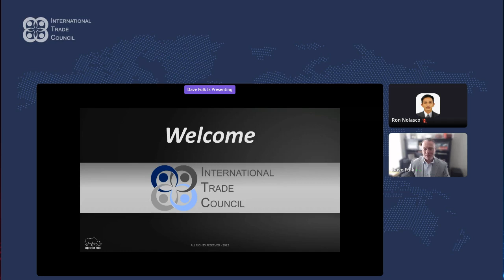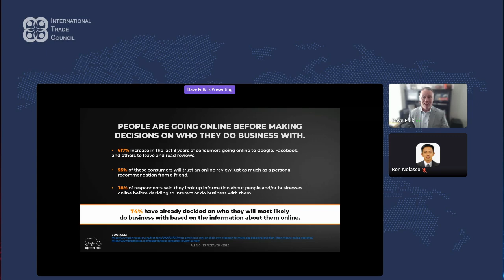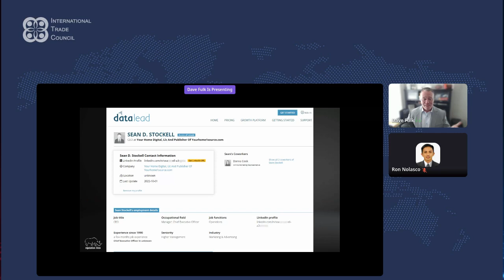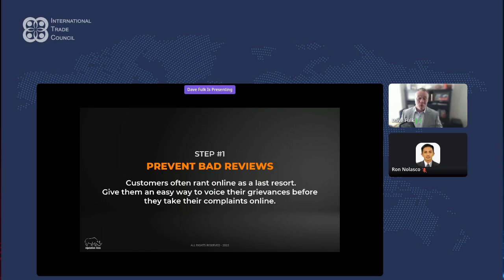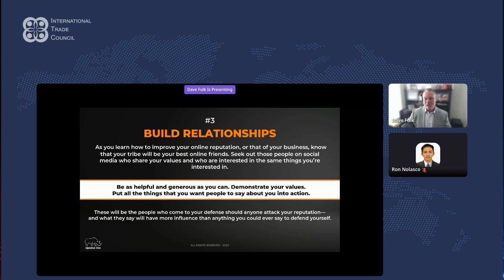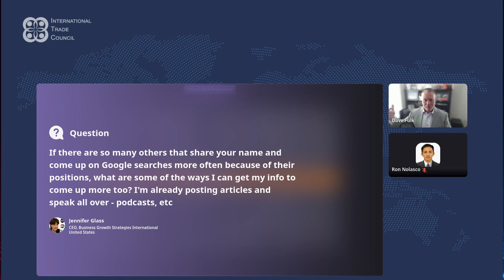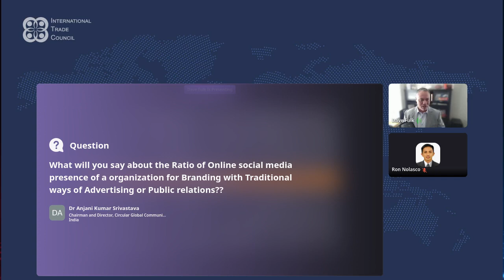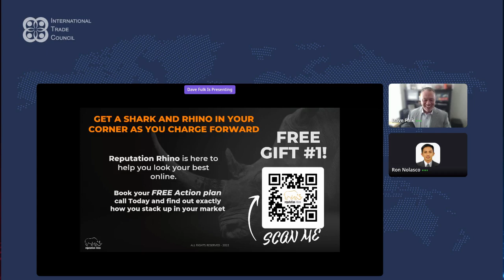WEBINAR: Be Online or Be Irrelevant: Elevate Your Authority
In the connected world of today, your online brand is often your first impression and your lasting legacy. This interactive workshop delves into the necessity of becoming more visible, authoritative, and influential online, and explores the real cost of a poor online reputation.

Through a blend of engaging presentations and practical exercises, you will gain a deeper understanding of:

1. The Imperative of Visibility: Learn why being seen and recognized in the crowded digital space is crucial, and how increased visibility can elevate your brand, attract the right audience, and drive your business growth.

2. The Power of Authority: Discover why building authority is essential to your credibility and reputation. Learn how to position yourself or your business as a thought leader, which in turn enhances trust and loyalty among your audience.

3. The Impact of Influence: Uncover why digital influence is the new currency. Explore how a strong influential persona can shape opinions, inspire actions, and open new opportunities for partnerships and collaborations.

4. The Cost of a Bad Online Reputation: Assess the tangible and intangible costs that a poor online reputation can have on your personal brand or business, from lost customers to diminished trust.

5. Furthermore, we’ll introduce you to our proven, 6-step strategy to building a digital fortress around your brand. This comprehensive guide will help you create a robust, resilient online brand that not only survives but thrives in the face of challenges.

By the end of the workshop, you’ll not only understand the necessity of building a strong online brand but will also have the knowledge and tools to protect and enhance it. Come prepared to learn, engage, and transform your online brand into your most valuable asset!

Presented by Dave Fulk, CEO of Reputation Rhino and hosted by International Trade Council This webinar was presented on 20th of September 2023 at 1:00 PM EDT.